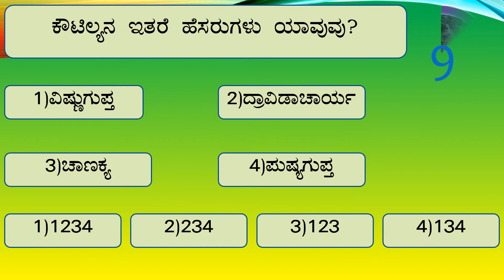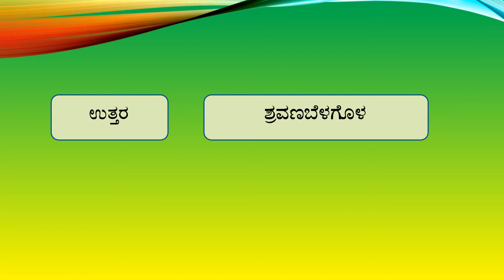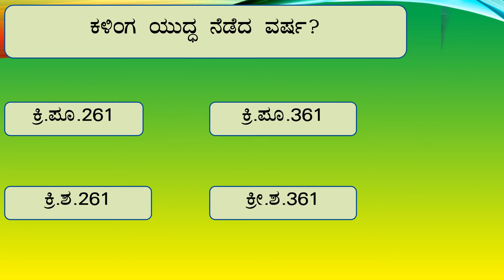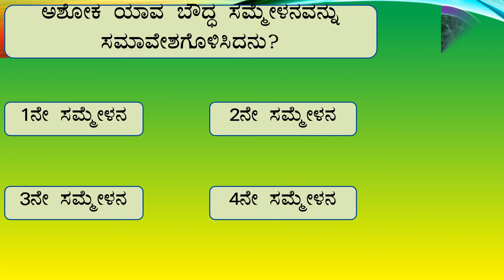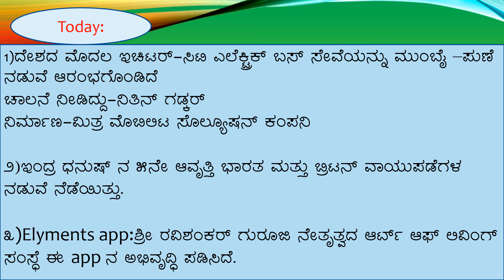History of Mourya samrajya|| Ashoka maharaj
The mourya samrajya was founded by chandragupta mourya and its capital city was located at Pataliputra. The language of mourya samrajya is Prakrita...
Chandragupta raised an army with the assistance of Chanakya overthrew the Nanda Empire.

this video only for education purpose. Copyright Disclaimer under Section 107 of the copyright act 1976, allowance is made for fair use for purposes such as criticism, comment, news reporting, scholarship, and research.